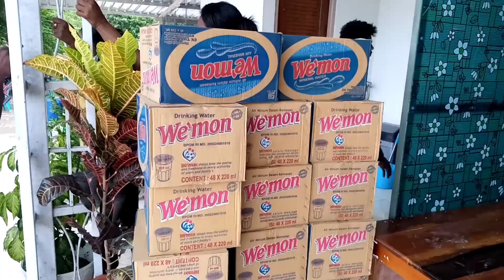Bupati terpilih Malaka, Sudah Buka Dapur Umum Sejak Hari Pertama Banjir